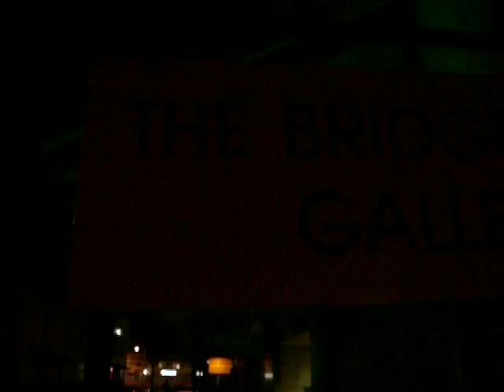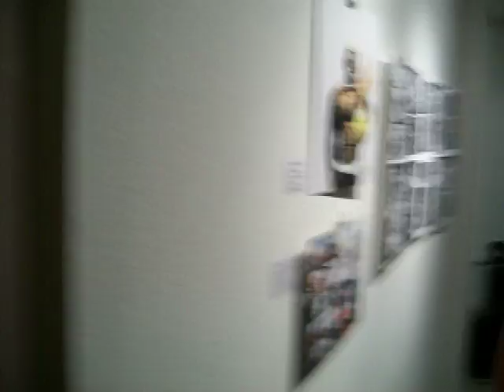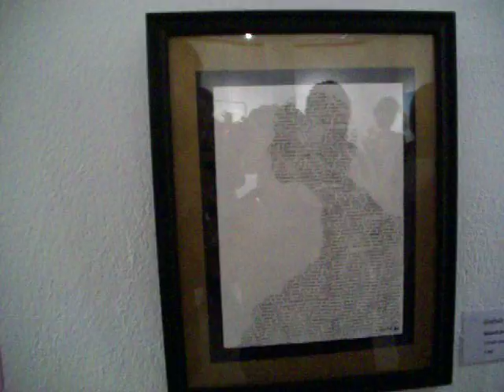The Line - A group exhibition showcasing illustration diversity (walk through)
This exhibition showcased the works of 7 young Barbadian artists with a full range of illustration coming from the perspectives of Fine Artists, Graphic Designers and traditional Illustrators.

The exhibiting artists are:
Anika Millington, Aurelia Wallcot, Cherise Ward, Matthew Clarke, Nic Barnett, Sheena Rose & Simbah Pilé.

Gallery: The Bridgetown Gallery, Barbados W.I.